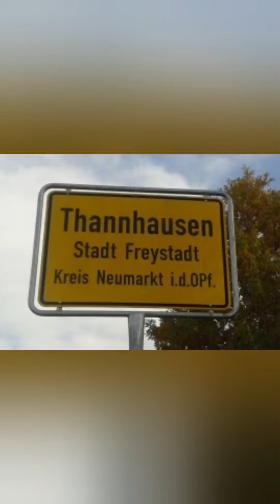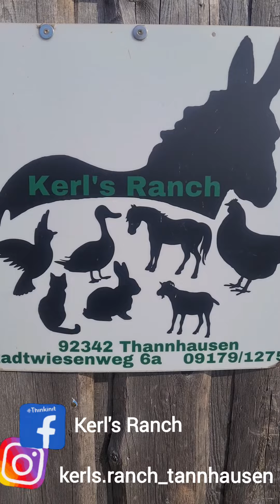Kerls Ranch in Tannhausen - mehr als nur ein Bauernhof!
Tannhausen liegt in der Nähe von Freystadt im Kreis Neumarkt in der Oberpfalz. Und hier liegt die wunderschöne Kerls Ranch!
Ich habe diesen Bauernhof mit einer Mutter-Kind-Gruppe 2018 kennen und lieben gelernt.
Hier steckt wahnsinnig viel Liebe in diesem Bauernhof drin und das spürt man, wenn man hier ist. Gerne teile ich ein paar Eindrücke mit euch und freue mich auf eure Kommentare :-)